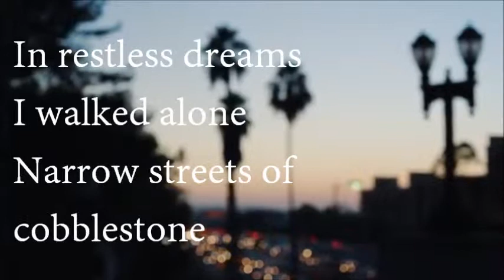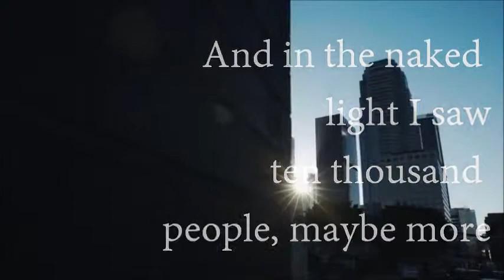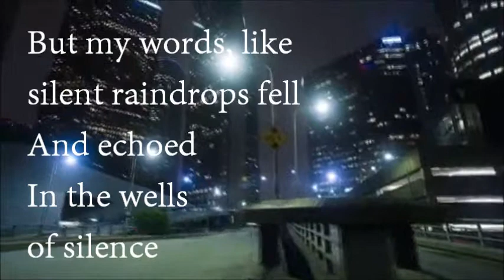The sound of silence-Original version with lyrics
Simon & Garfunkel